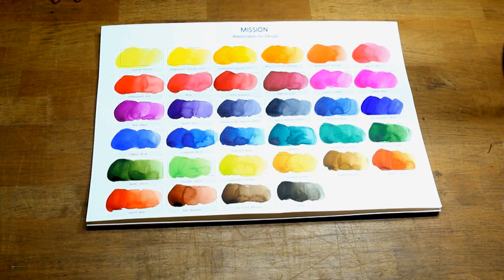미션 멀티물감 화이트클래스 짜는 법 & 다양하게 활용하기 (Mijello Mission White Class for Design) - Setting up a new palette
미션 화이트클래스 수채화물감
Mijello Mission White Class for Design

미션 화이트클래스 수채화 물감을 멀티물감 팔레트에 짜서 사용하면 효율적인 작업이 가능합니다.

화이트클래스를 다양하게 활용하는 Tip으로 보다 다양하고 폭 넓은 연출을 해보세요.